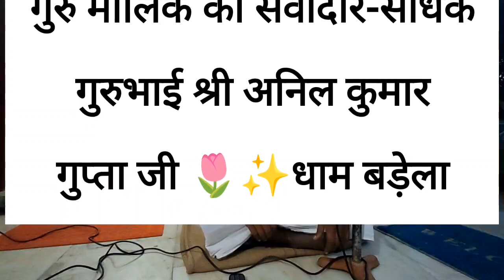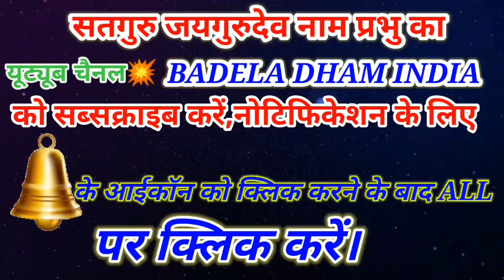satguru jaigurudev 💥07/06/23 सतगुरु जन्मदिवस पावन पर्व सायंकाल सत्संग साधक श्री अनिल कुमार गुप्ता जी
सतगुरु जयगुरुदेव🌹0️⃣7️⃣ जून 2️⃣0️⃣2️⃣3️⃣💥 सतगुरु जन्मदिवस पावन पर्व ⏩ सायंकाल सत्संग 🔥 गुरु मालिक का सेवादार-साधक गुरुभाई श्री अनिल कुमार गुप्ता जी 🌷✨धाम बड़ेला
🌈आगामी कार्यक्रम ;- गुरु पूर्णिमा पावन पर्व:- तीन दिवसीय💥 02 जुलाई 2023 से 04 जुलाई  2023 तक सतगुरू जयगुरूदेव सतयुगी मन्दिर बड़ेला धाम में बड़ी धूमधाम से मनाया जाएगा जिसमें सकल समाज एवं विश्व के प्रेमी जन सादर आमंत्रित हैं ।
सतगुरु जयगुरुदेव  अंतर्घट मंदिर एवं सतगुरु जयगुरुदेव अखंडेश्वर मंदिर, 𝙙𝙝𝙖𝙢 𝙗𝙖𝙙𝙚𝙡𝙖, ग्राम : बड़ेला, पोस्ट : तालगाँव, तहसील: रुदौली, जिला: अयोध्या, उत्तर प्रदेश, भारत।
संपर्क;- वेबसाइट;-
यूट्यूब चैनल;- badela dham india
सतगुरु जयगुरूदेव आध्यात्मिक धर्म प्रचारक संस्था, ( बड़ेला-धाम )